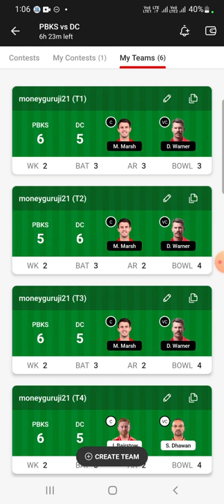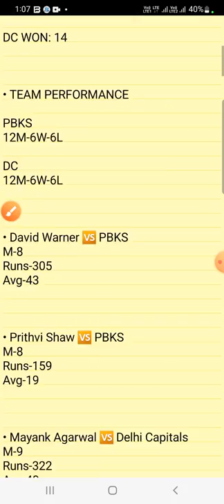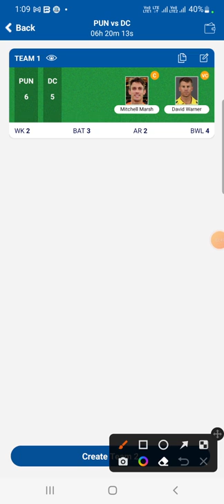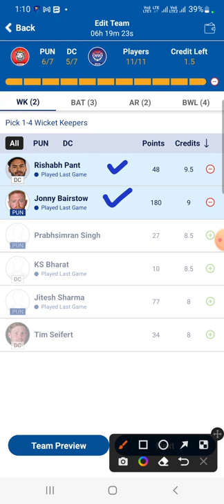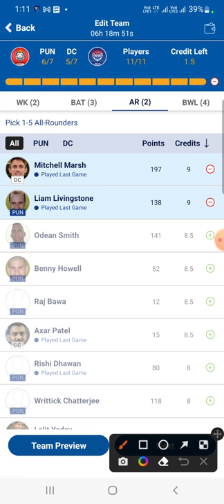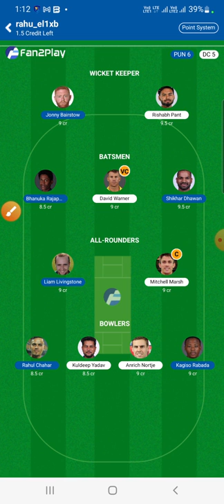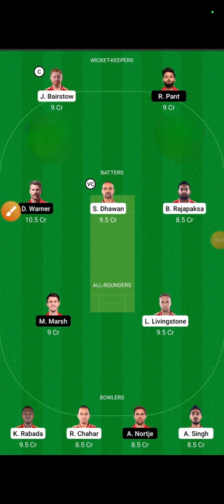pbks vs dc dream11 today, pbks vs dc dream11 team today, pun vs dc dream11 team of today match,